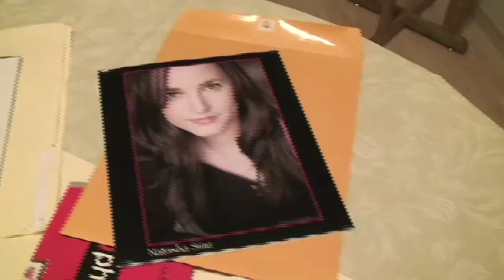Hollywood Dreams (sizzle reel)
Hollywood Dreams was shot as a proposed reality series. This is the "sizzle reel" for the pilot. The 8 actors involved are of extraordinary talent and commitment to their craft. Thus far the series has not been picked up. My intent in posting this reel is to showcase, although briefly, the talents of the actors in hopes that someone somewhere will recognize its significance and offer an opportunity to make their Hollywood Dreams a reality.